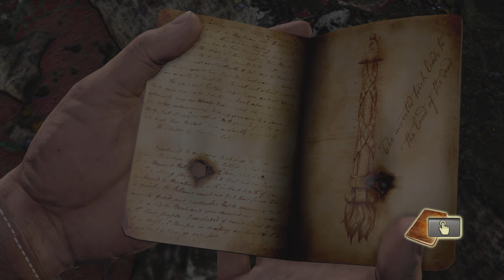Uncharted Drake's Fortune Remastered | PS5 Gameplay | PART 6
Uncharted Drake's Fortune Remastered Playthrough

PS5 Gameplay | PART 6

The development of Uncharted: Drake's Fortune began in 2005, and saw Naughty Dog altering their approach to development, as they sought to create a humanized video game that was distinct from their other entries, settling on an action-adventure game with platforming elements and a third-person perspective. The game was delayed numerous times through its development, as the team regularly updated or wholly changed various aspects related to the story, coding, and the game's design. Uncharted: Drake's Fortune is notable for being one of the first video games to feature force feedback vibration, and the development team found influence for many of the game's aesthetic elements from film, pulp magazines, and movie serials.

Extensively marketed as a PlayStation exclusive, Uncharted: Drake's Fortune received generally favorable reviews, with praise for its technical achievements, cast, characters, story, music, and production values, drawing similarities to blockbuster films. It faced some criticism for its graphical issues, short length, vehicle sections, and marked difficulty. Uncharted: Drake's Fortune sold one million copies after ten weeks of release. It was followed by the sequel Uncharted 2: Among Thieves in 2009, and was re-released on PlayStation 4 as part of Uncharted: The Nathan Drake Collection.

GEAR USED:
Sony PlayStation 5
Sony Dual Sense controller for PS5